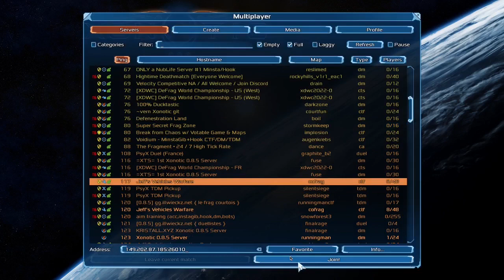Xonotic Gameplay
Xonotic is a free and open-source first-person shooter video game. The game runs on a heavily modified version of the Quake engine known as the DarkPlaces engine. Its gameplay is inspired by Unreal Tournament and Quake, but with various unique elements.

- Wikipedia